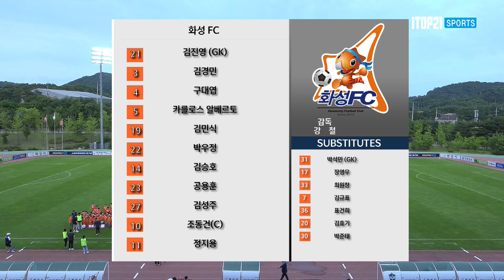[K3 League] 화성 FC vs FC 목포 - 18R - Highlight - 2022.06.26